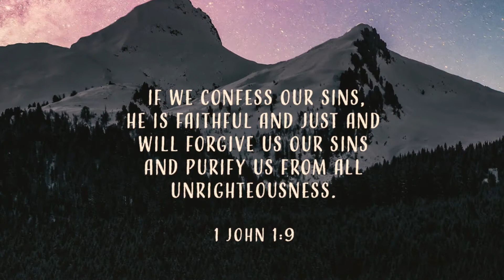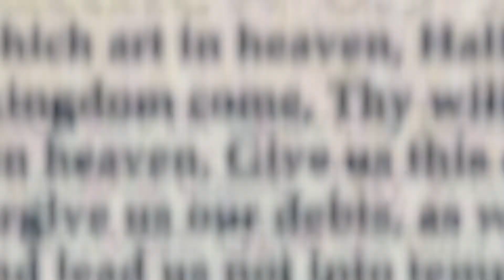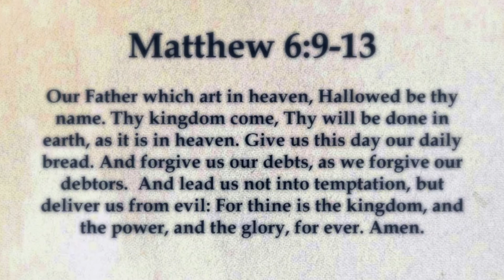Confession | Prayer Wheel Series | Billy Richards Vlog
So far the elements of prayer that we've covered are praise, thanksgiving, and confession. For confession, you need to be specific, from the heart, and sincere!